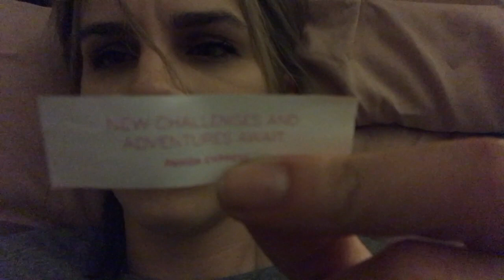YOUR FRIEND IN HOLLYWOOD - Episode 265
Margaret works a double on the weekend, and a friend drops by to say hello.